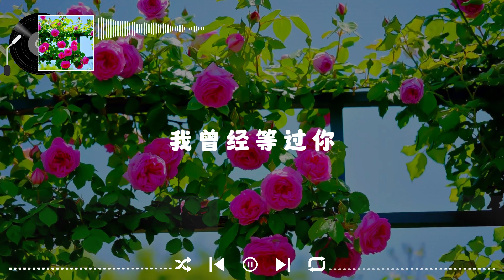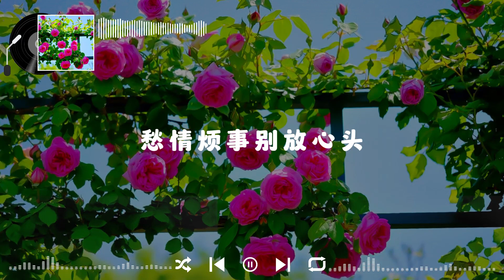海來阿木 - 你的萬水千山『你何必假裝快樂 我何必真心難過』【動態歌詞】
LYRICS
孤單的人心易碎

未曾放下的人怕回憶

早已習慣與孤獨纏綿

讓深夜的眼淚顛沛流離

你何必假裝快樂

我何必真心難過

誰也沒有開口說抱歉

我帶上了菸酒四處流浪

我曾經等過你
因為我也相信

你說的萬水千山細水長流

如今不能再愛你
讓暖陽護你周全
若再次的邂逅於人海也還愛你

你何必假裝快樂

我何必真心難過

我曾經等過你
因為我也相信

如今不能再愛你
讓暖陽護你周全

我曾經等過你

因為我也相信

如今不能再愛你
讓暖陽護你周全

✅ 欢迎来到 音乐天堂，这个频道是为了推广和支持新艺术家而创建的。
-欢迎光临 音乐天堂 \该频道旨在推广和支持新艺术家。
🎹 所创建的图像、音乐和视频剪辑最终归我们所有。
- 此视频纯属粉丝制作，如果您（所有者）想删除此视频，请在做任何事情之前直接与我们联系，我们将恭敬地将其删除。
🎹 这些图片、音乐和视频剪辑不属于我们。
🎹如果版权人认为该视频侵权，请联系我们，我们将彻底删除该视频。
🎹视频中的音乐和背景不能免费使用